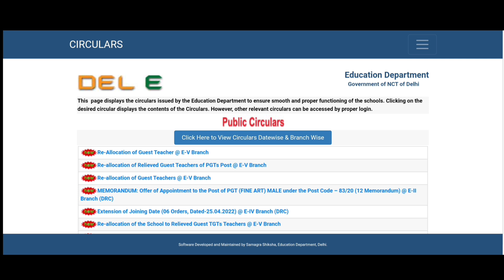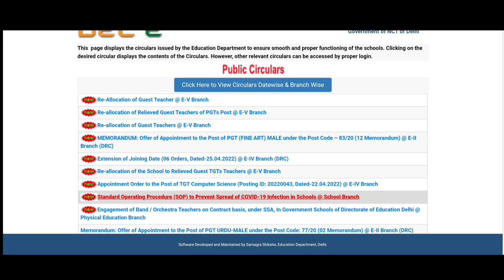Guest Teacher Vacancy in Delhi 2022 allocation | Delhi guest teacher salary age limit eligibility